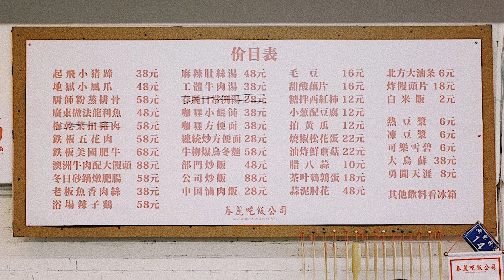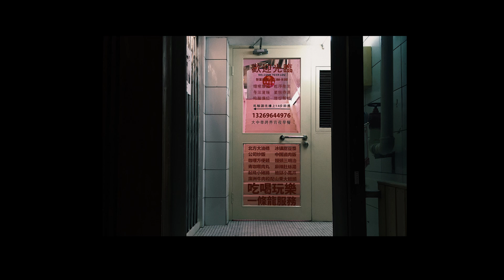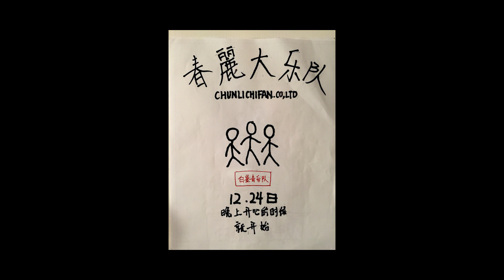【一席】王皓晨：吃飯睡覺，保持可愛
王皓晨，「春麗吃飯公司」老闆。
「我為什麼來「一席」呢？是因為一席去這家餐廳吃飯，他們好奇為什麼這個飯這麼難吃還有這麼多人，所以就想讓我來給大家分析分析這個事，因為我就是這家餐廳的老闆。」
「慢慢地，我們從小飯館變成了全民攝影棚，各種小姐姐來我們店擺出千奇百怪的姿勢。」